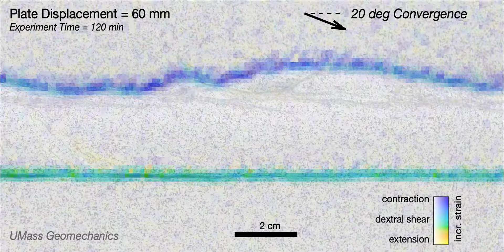20 degree convergence with vertical precut surface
Strain maps overlain on photos of the experiment show the evolution of faulting under oblique convergence. Color hue indicates sense of slip. In the 20˚ experiment, a new reverse fault grows and then the precut starts to slip. The two faults are slip partitioned; the steeper fault hosts more strike-slip while the shallower dipping fault hosts more reverse slip.